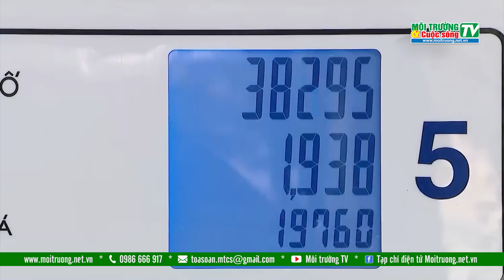Bộ Công Thương yêu cầu tăng số lượng nhập khẩu xăng dầu